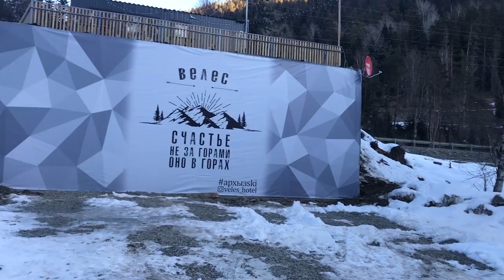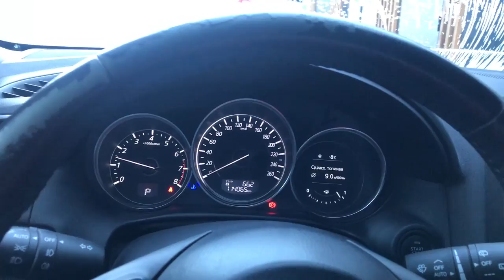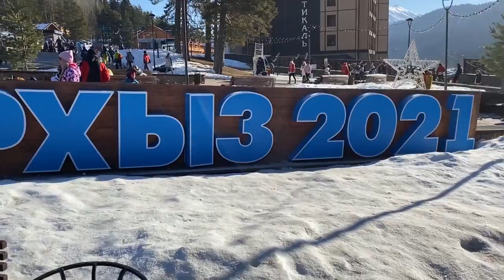Архыз 2021. Travel VLOG.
В этом видео вы увидите наше небольшое семейное путешествие в Архыз. Это первое такое семейное видео, которым я хочу открыть наш семейный влог (лайт монтаж)
Теперь на моем канале периодически будут появляться наши влоги с путешествий🙃